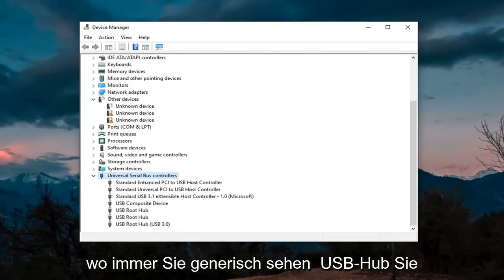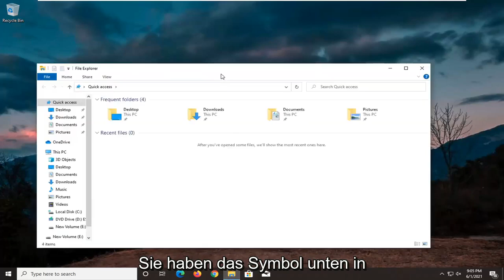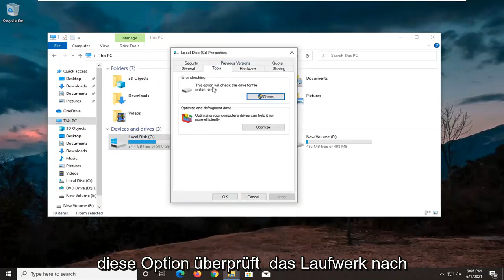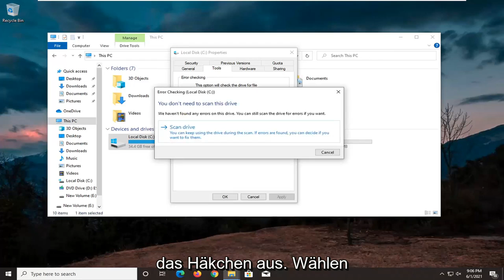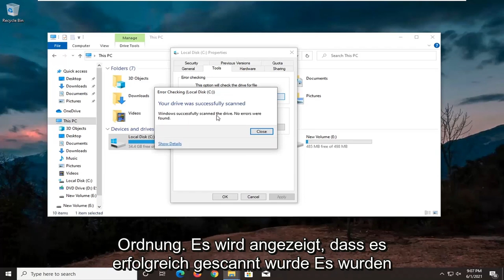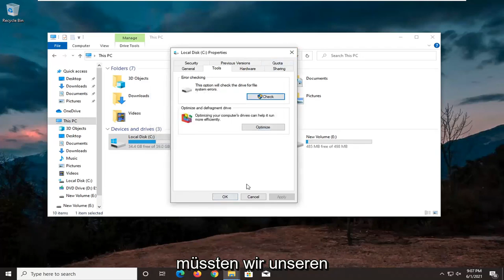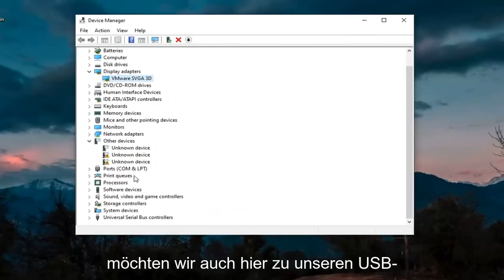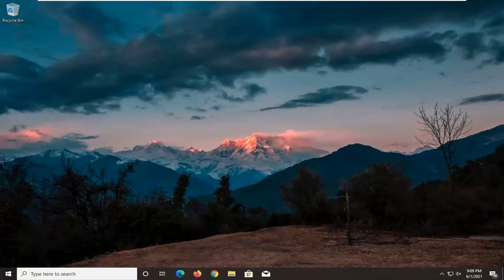Windows 10/11 - Grafikkarte nicht erkannt: Das müsst ihr tun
So beheben Sie die Grafikkarte, die in Windows 11/10/8/7 nicht erkannt wird - [2022]

Ihre Grafikkarte ist eine der wichtigsten Hardwarekomponenten Ihres PCs.

Leider haben viele Benutzer Probleme mit ihrer Grafikkarte gemeldet, und ihrer Meinung nach wird ihre Nvidia-Grafikkarte unter Windows 11 nicht erkannt.

Grafikkarte auf Laptop nicht erkannt – Dieses Problem tritt normalerweise bei Laptops auf, und wenn Sie dieses Problem haben, müssen Sie sicherstellen, dass Sie eine dedizierte Grafikkarte verwenden.

Nvidia GPU wird unter Windows 11 nicht erkannt – Wenn dieses Problem auftritt, ist Ihre Grafikkarte möglicherweise nicht richtig angeschlossen. Überprüfen Sie außerdem, ob Ihre Treiber auf dem neuesten Stand sind.

Grafikkarte im Geräte-Manager, BIOS nicht erkannt – Es ist möglich, dass Ihre Grafikkarte nicht richtig angeschlossen ist oder dies normalerweise durch inkompatible Treiber verursacht wird, also aktualisieren Sie sie.

Nvidia-Grafikkarte nach Treiber-Update nicht erkannt – Wenn dieses Problem nach einem Treiber-Update auftrat, können Sie das Problem möglicherweise einfach durch Zurücksetzen auf die vorherige Version des Treibers beheben.

Nvidia-Grafikkarte wird nicht verwendet – Dies ist ein weiteres häufiges Problem, das Benutzer gemeldet haben. Um das Problem zu beheben, sollten Sie einige unserer Lösungen ausprobieren.

Nvidia-Grafikkarte funktioniert nicht unter Windows 11 – Viele Benutzer berichteten, dass ihre Nvidia-Grafikkarte unter Win überhaupt nicht funktioniert

Dieses Tutorial gilt für Computer, Laptops, Desktops und Tablets, auf denen die Betriebssysteme Windows 11, Windows 10, Windows 8/8.1 und Windows 7 ausgeführt werden. Funktioniert für alle großen Computerhersteller (Dell, HP, Acer, Asus, Toshiba, Lenovo, Samsung).